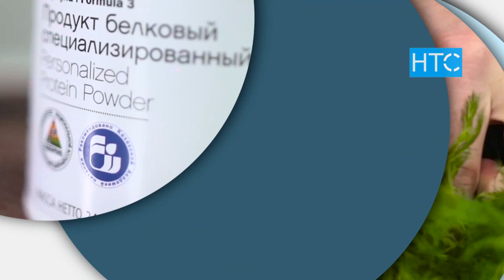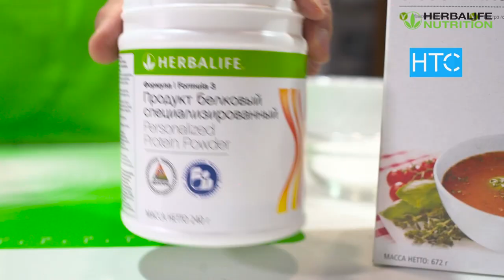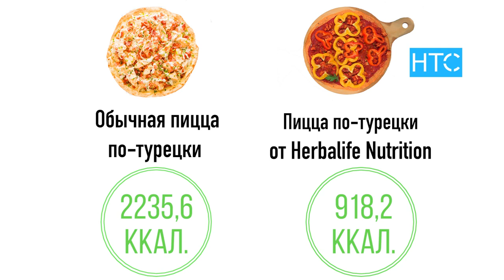Пицца по-турецки / Готовим без муки / Попробуй, как вкусно и легко! / НТС